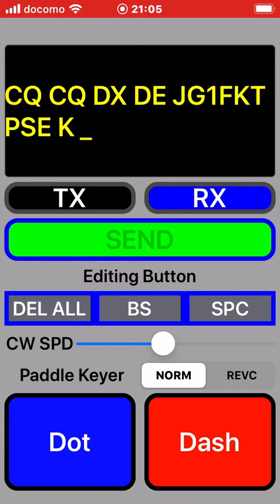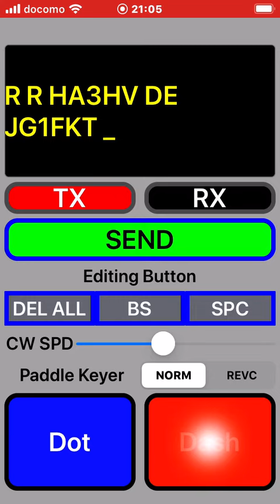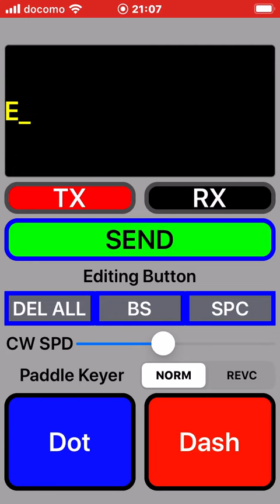RST 599TK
RST 599TK is CW QSO Simulator using a Touch Keyer.
RST 599 Series Apps are Real CW QSO Simulator on iPhone/iOS.